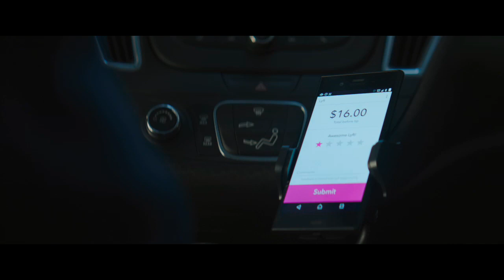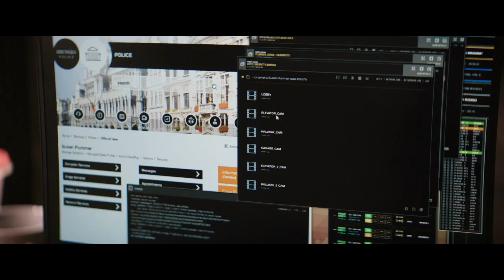Великий Уравнитель 2 — трейлер (6 сентября 2018)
Продолжение истории Роберта Маккола, бывшего агента ЦРУ, который самостоятельно вершит правосудие. Первый сиквел в карьере дважды лауреата премии «Оскар» Дензела Вашингтона.

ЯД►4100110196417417